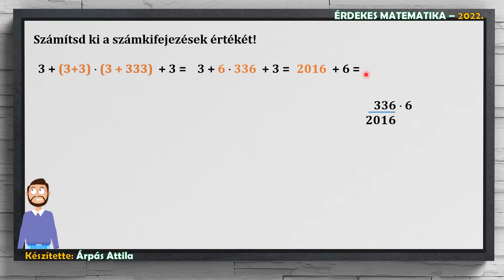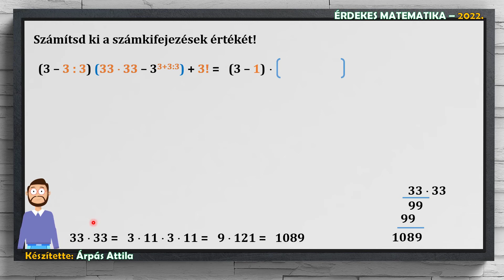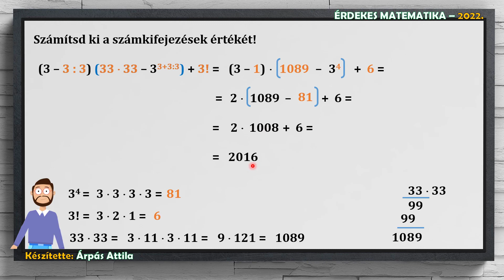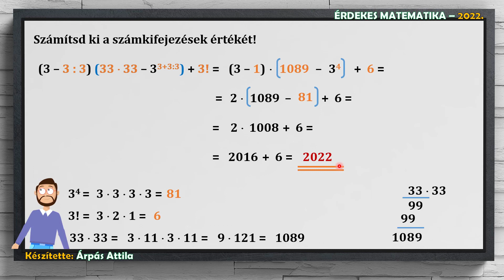ÉRDEKES MATEMATIKA – SZÁMKIFEJEZÉSEK A 2022-ES SZÁMMAL KAPCSOLATBAN (3. HÓNAP – MÁRCIUS)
Ebben a sorozatban olyan számkifejezéseket oldunk meg, melyek végeredménye az idei évvel egyezik meg (2022).
Aktuális leckénkben február hónap sorszáma, a 3-as szám a feladatok főszereplője.